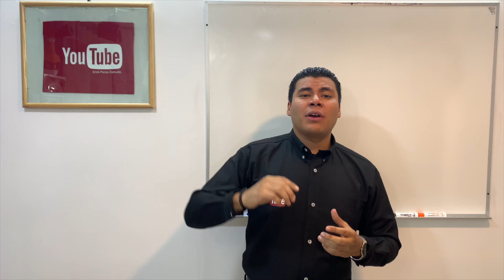3 Beneficios del Plasma Rico en Plaquetas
Hola que tal Chiquitín Pollitín, 🐥🐣😉

Hoy te traigo un video nuevo para el beneficio de tu salud y con muchos datos curiosos para que sigas aprendiendo más cosas sobre como cuidarte, y si quieres seguir teniendo más notificaciones sobre mi contenido interesante que subo cada semana dale Campanita !

Dale Duro ¡